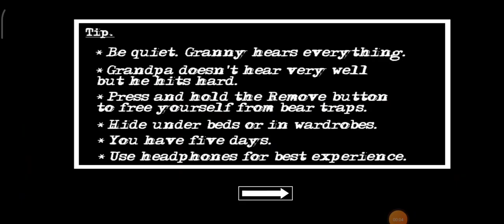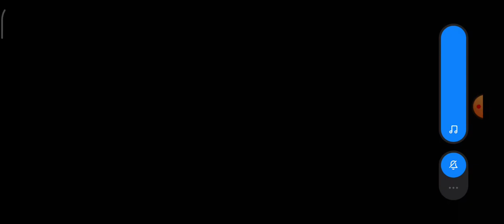Granny 2 Easy extra locks de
Fabio zanotti